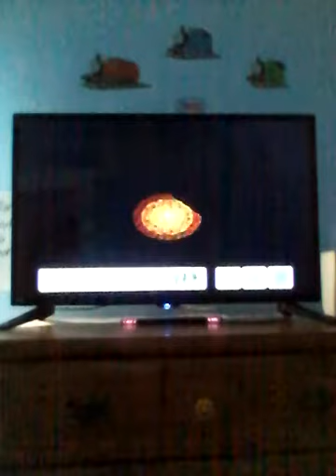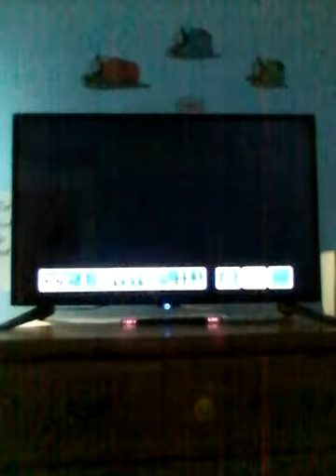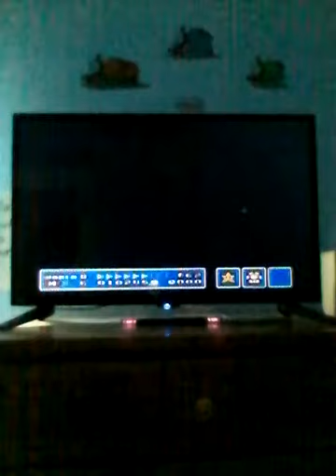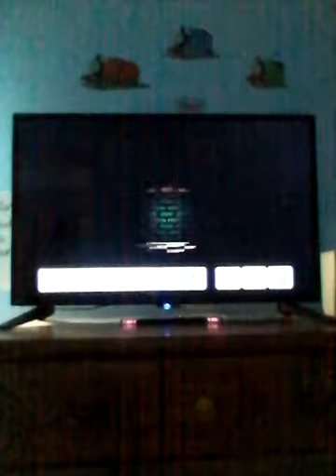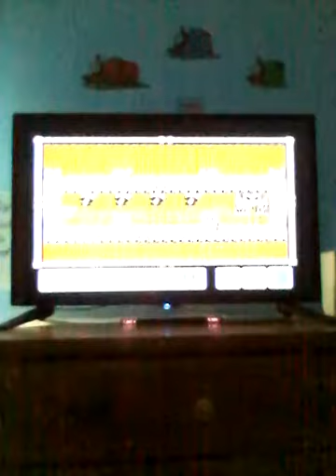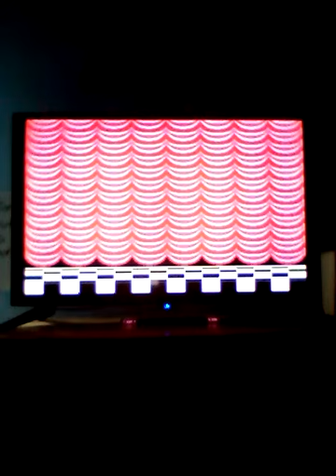Super Mario Bros 3 - World 8 (FINALE)